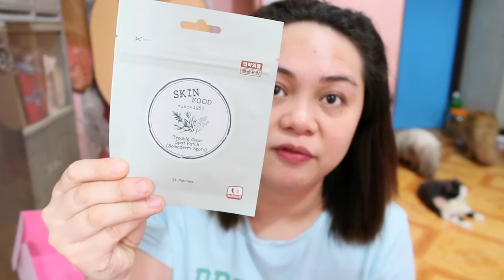ALTHEA KOREA UNBOXING of Bundle Box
💄PREVIOUS VIDEOS💄

💄FILMING GADGETS💄
Filming Camera: Canon EOS 500D
Vlogging Camera: Canon G7x Mark II
Edit Video Thru: Mac Apple Imovie 10